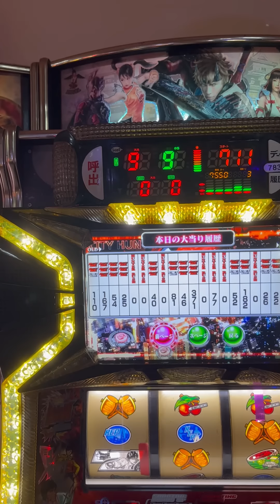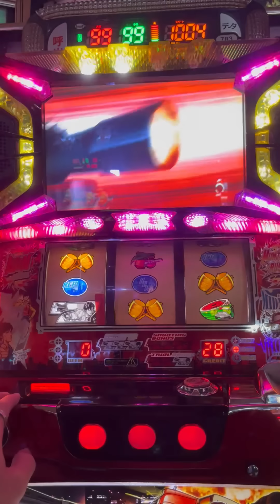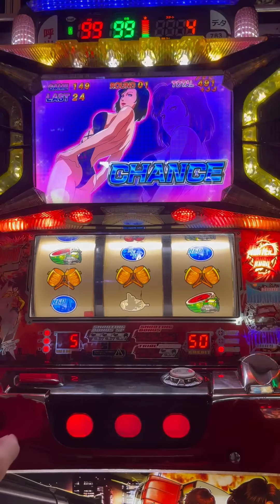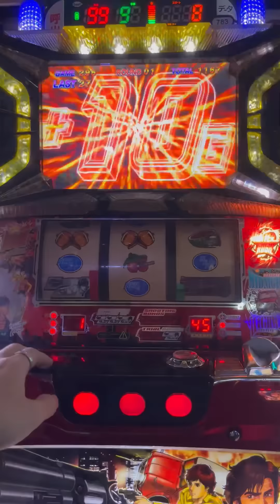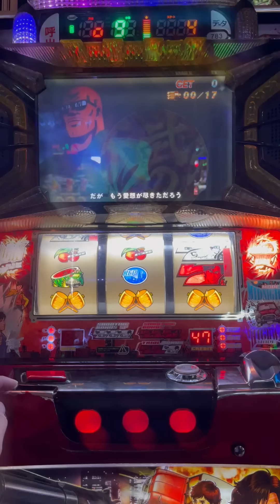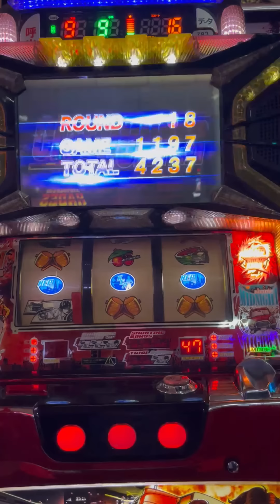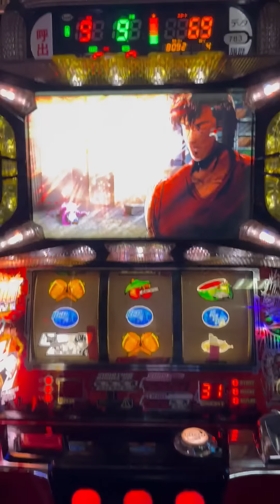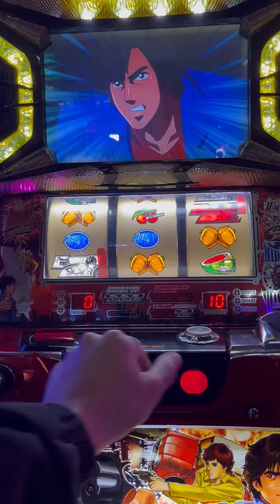前人種樹｜天井爆發|80%繼續率AT|8192凍結|GETWILD|城市獵人|シティーハンター|同一彈孔射擊凍結|ワンホールショットフリーズ|ゲットワイルド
城市獵人|シティーハンター
slot|パチスロ|5號機
前人種樹後人乘涼阿! 前人711G棄台
這麼正EV的G數當然要接手，順利挺過幾大關卡 直達天井-80%繼續率AT
AT中8192凍結-同一個子彈孔射擊
EPISODE 1竟然也順利過了，GET WILD依然不給力